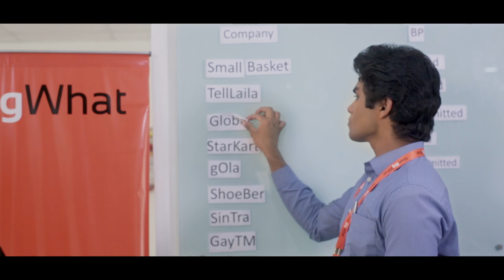What The Goat | Official Web Series Trailer | Story of Indian Startup Ecosystem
Presenting the Official Trailer of 'What The Goat' - A witty take on the Startup Circus happening in India. An unusual journey of four small towners trying to make a mark in the Startup Ecosystem. The First Episode will be out on 11th April.

Supported by NestAway
In Association with NextBigWhat
A Hera Pheri Films Production

Producer: Ashish Sinha, Bal Krishn Birla
Writer/Director: Aditya Raj Somani
Director of Photography: Anushank Jain
Art and Casting Director: Sachin Malvi
Sound Design/Editing: Mohit Mahore
Assistant Director: Kush Singh
Makeup and Costume: Shivika Tiwari
Set Design: Monica SK
Graphic Design: Debangana Roy
Production Coordinators: Swapnil Kumar, Arjit Katare

Cast : Natasha Azad, Sulabh Tiwari, Navin Lalwani, Vishal, Lavanya Krishna, Siya Mahajan, Thomas MA

Online Partners :
AskLaila
Bhoole Bisre Geet

Location Partners :
Sherlocks Pub Indiranagar
Excubator
Sharechat
AskLaila
SuperSeva

Catering: Ekta Sharma